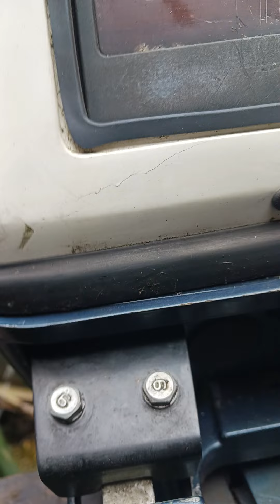YAMAHA F9.9AE 4 STROKE LONG SHAFT